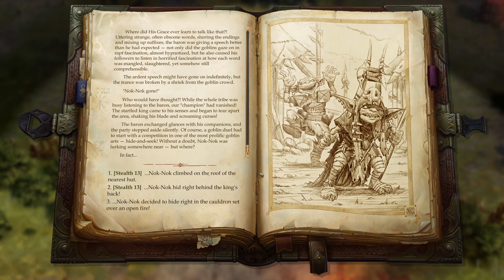47 - Pathfinder: Kingmaker (SK/CZ) - Goblinia pevnosť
Už dávno sme tu nemali riadny masaker, takže dnes si to vyhanradíme.
Napokon sa dozvieme, že semienka naozaj priniesla voda. Aj odkiaľ. Veľmi si tým nepomôžeme, bude nasledovať voľba viacmenej Sofiina.